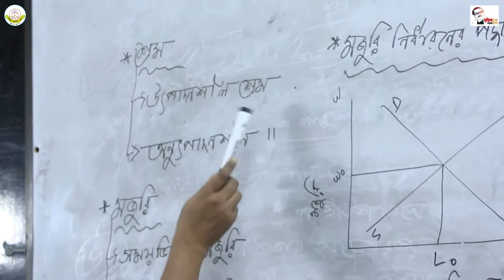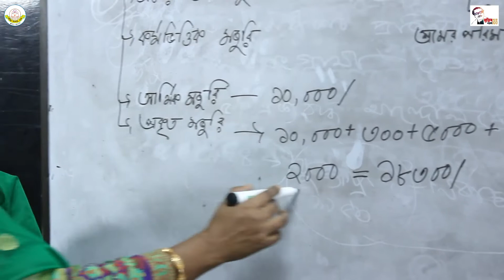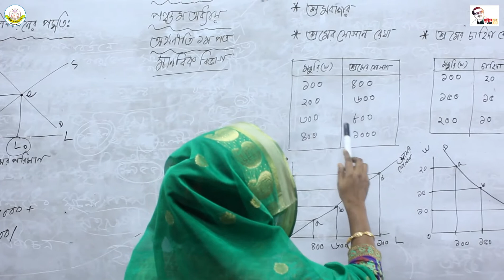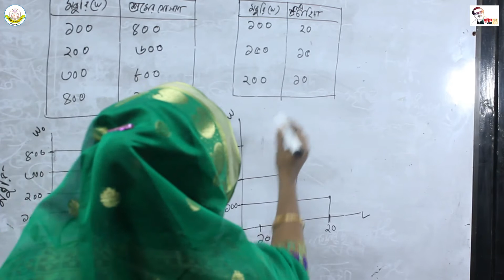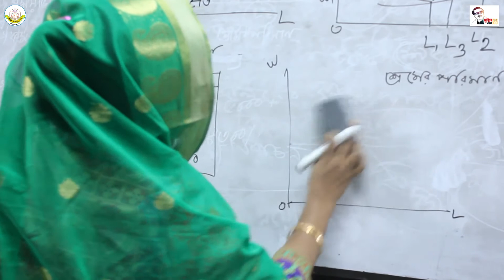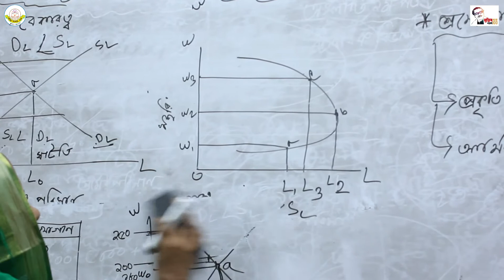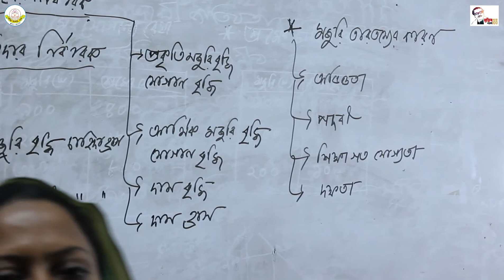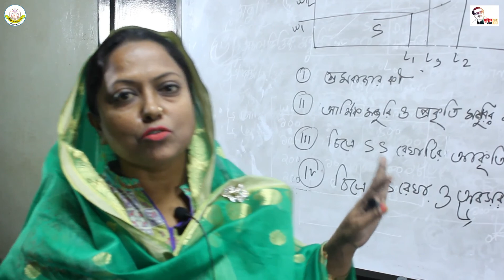HSC 1st Year Economics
HSC 1st Year Online Class
Economics

Tahura Rahman
Lecturer